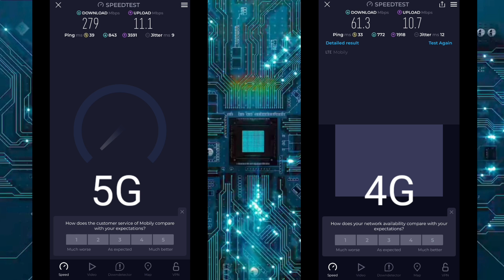SPEEDTEST 5G vs 4G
What are the key differences between 5G and 4G?

5G networks have a higher bandwidth than 4G. Bandwidth is the term for how much data can be sent and received over an Internet connection in a given amount of time.

When it comes to Internet connections, bandwidth is generally measured in megabits or gigabits per second.

5G networks also have lower latency than 4G. Latency is the amount of time it takes for data to transfer from a sender to a receiver and back again.

Ever noticed a brief time lag when you’re gaming or streaming a show? When there’s lower latency, there’s less of that.

For context, the latency on a 5G network is as fast as 1 millisecond, while the latency on a 4G network is as high as 30 milliseconds.

credit: iselect

The speed test was done using the same phone, on the same network provider, a minute or less apart and on the same location.

Phone used is Redmi Note 10 5G on Mobily K.S.A. network.